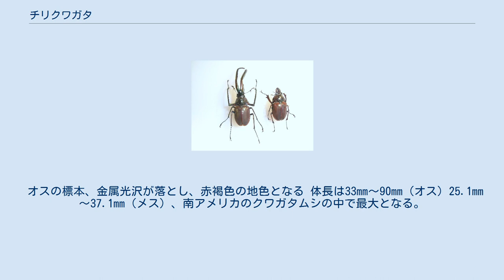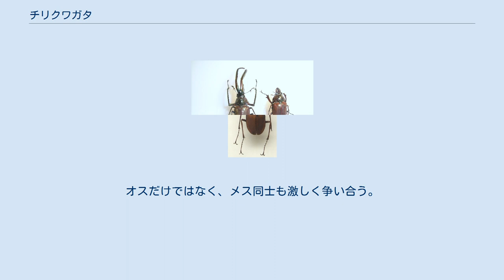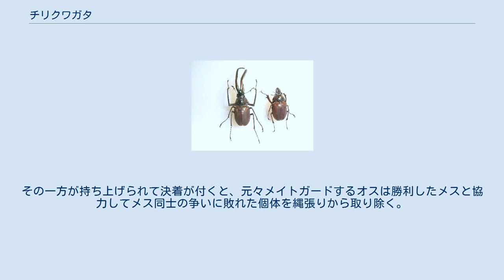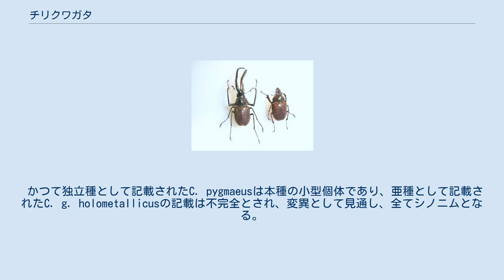チリクワガタ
チリクワガタ（Chiasognathus grantii）は昆虫綱・甲虫目・クワガタムシ科・チリクワガタ属に属するクワガタムシの一種、コガシラクワガタ、グラントチリクワガタ、英語でDarwin's beetle（ダーウィン・ビートル）とも呼ばれ、チリとアルゼンチンに生息し、奇抜な外見を持つ南アメリカ最大のクワガタムシである。
 オスの標本、金属光沢が落とし、赤褐色の地色となる 体長は33mm～90mm（オス）25.1mm～37.1mm（メス）、南アメリカのクワガタムシの中で最大となる。
チリクワガタ属の共通点として、低温を好む・腹面に白い毛が密生する・頭部は極端に小さい・触角の片状節は6つ・1対の複眼は眼縁突起に仕切られて4つ目のように見える等の特徴を持つ。
 腹面を除く全身は赤褐色の地色に虹色の金属光沢を持ち、前翅の光沢はやや弱い。
前翅は腹部より長くて両縁は腹部と縫合せず、腹面から見ると後翅も少し映えるほどの隙間がある。
 最大の特徴はオスの奇抜な大アゴで、本属中でも例外的に体長の半分以上を占めるほど細長い。
 根元から先端まで多数の細かい小歯が並ぶ。
この大アゴは上向きに伸びた後、⅓の辺りで下向きに折れるように曲がり、先端は内側に湾曲し、少し毛を備え、上向きの鈎状となる。
 また、大アゴ基部の腹側に牙のような突起があり、長さはおよそ大アゴの⅓～¼、その内側にも細かい小歯が並ぶ。
 メスの大アゴはニッパーの様な形になり、頭部より少し長いくらい太短く、先端辺りに小歯が並ぶ。
 他にもオスの頭部に小さな二股状の突起を持ち、この突起は大アゴ基部の内歯と嚙み合せる。
触角の屈折部にも放射状に並ぶ毛が生える。
脚は長く、特に前脛節と中後符節は発達する、脛節外縁に多くの棘が並び、前脛節は内縁にも棘が並ぶ。
前胸部背側に不明瞭な毛が生え、後縁両側に鈎のような突起を持ち、メスとアゴの短いオスの場合はこの突起は太短い。
 ナンキョクブナ科の植物で構成される温帯雨林という他のクワガタより寒冷な地域に生息する。
幼虫は土中で生活し、成虫は数メートルの樹にも登り、高密度の縄張りに集まる、夕暮れに集団で飛行する行動が見られ、光源に引き寄せられる。
 筋肉の少ない小さな頭に備え、オスの大アゴは大きさに反して挟む力は弱い。
チャールズ・ダーウィンが南アメリカを訪れた際にこのクワガタムシに指を挟ませたが、意外にも痛みすら感じさせないほど力が弱いというエピソードが日記に残っており、「過剰適応」の例とされる。
この話から本種はダーウィン・ビートル（ダーウィンの甲虫）とも呼ばれるが、弱いのは先端だけで、基部にあるもう一つの顎ともいえる牙状の突起は鋭く、この部分に挟まれると出血して痛みを伴わせるだけではなく、その威力で樹皮を傷つけて樹液を出すのに用いるともいわれる。
 華奢な外観に似合わず、気性が荒くて非常に好戦的であり、縄張り意識が強い。
オスだけではなく、メス同士も激しく争い合う。
その闘争心は凶暴なことで有名なヒラタクワガタやフタマタクワガタを凌ぐとさえ言われる。
実はヒラタクワガタやフタマタクワガタでさえ、一応は戦闘前に威嚇をしたり様子を伺うなどの仕草を見せることが多いが、チリクワガタの場合はそれがなく、いきなり攻撃を仕掛けてくる。
 オスは大アゴの長さを利用して、鈎状の先端を相手の前翅の隙間へ差し込み、そのまま相手を縄張りから引き上げて、樹の下へ投げ落とす。
 一方、メス同士はオスにメイトガードされる相手を挑発し、お互い太短い大アゴで相手の脚を噛む。
その一方が持ち上げられて決着が付くと、元々メイトガードするオスは勝利したメスと協力してメス同士の争いに敗れた個体を縄張りから取り除く。
 一般のクワガタムシやカブトムシ類と同様、オスは交尾済みのメスを縄張りから投げ落とす習性がある。
 チリ（ビオビオ州）、アルゼンチン（ネウケン・チュブ州）。
 ナンキョクブナ科の植物で構成される温帯雨林に生息する。
 かつて独立種として記載されたC. pygmaeusは本種の小型個体であり、亜種として記載されたC. g. holometallicusの記載は不完全とされ、変異として見通し、全てシノニムとなる。